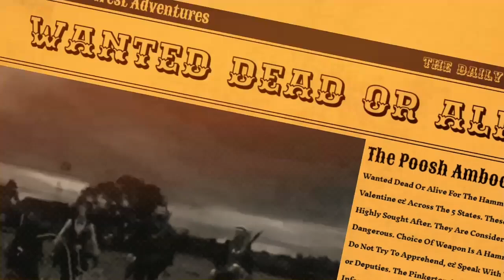Red Dead Online Daily Challenges & Madam Nazar Location ( 5/01) - Rdr2 Online Daily Challenges